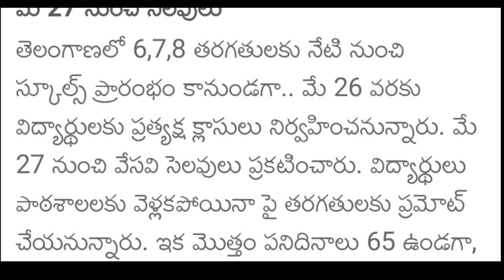Ts Schools summer holidays dates release | Ts schools summer holidays 2021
Ts schools reopen | Ts schools summer holidays dates |